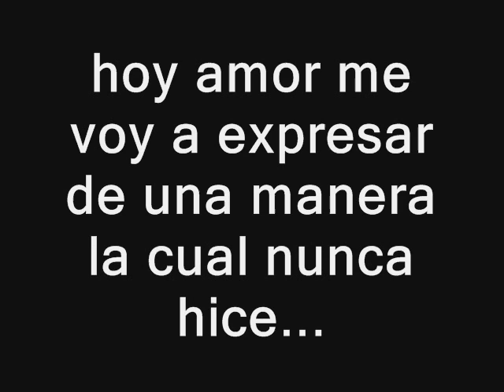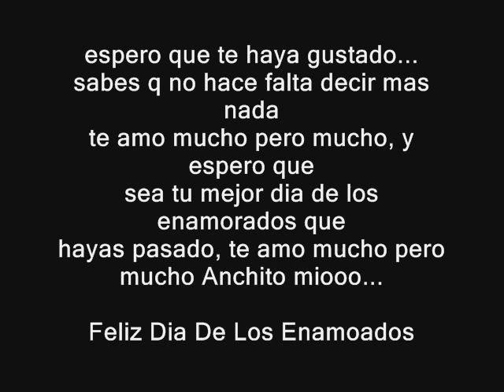Mi Amor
mmm, videito que hice x nuestro dia de los enamoradosss(L)
te amo mucho pero mucho mi amor(L)